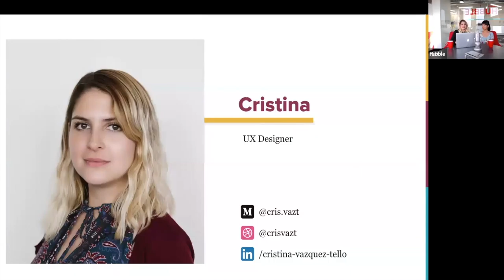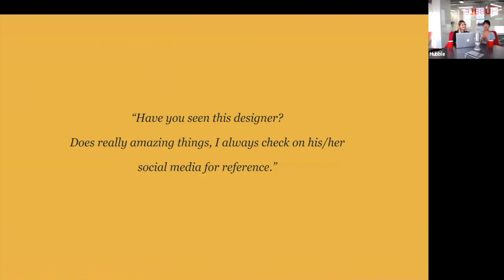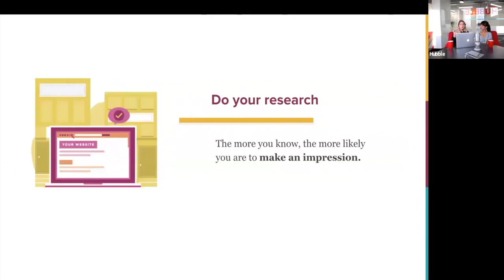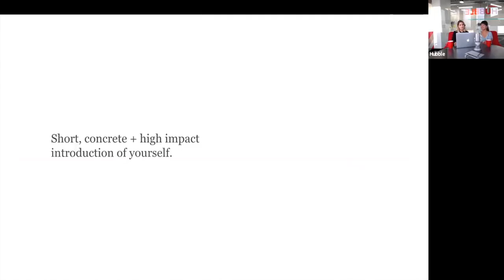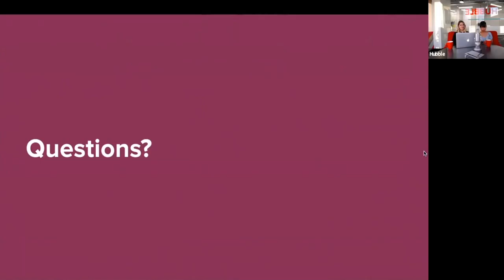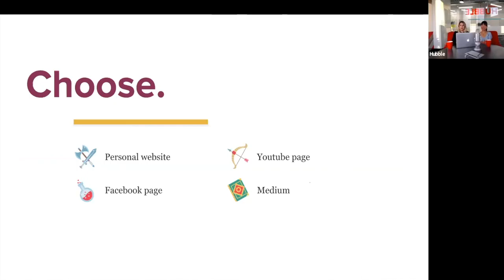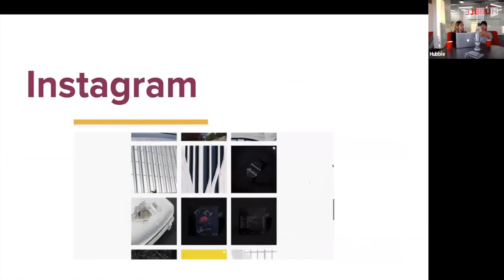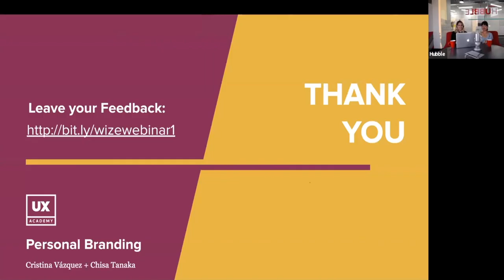[UX WEBINAR: Nail that UX Job] Session 1: Personal Branding